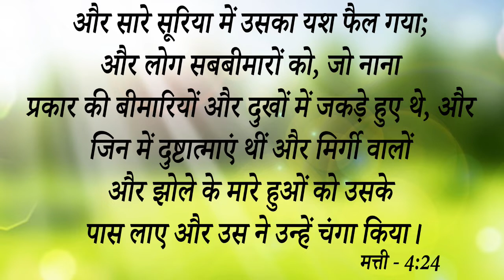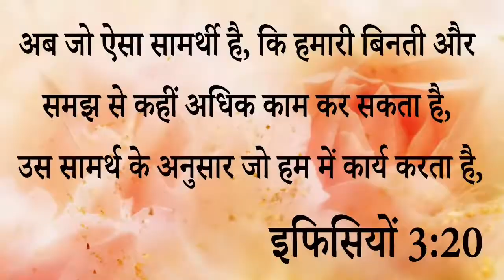Big Testimony :- यह बहन 14 साल से प्रभु में थी लेकिन जो काम 2 महीने में इस Ministry में आकर ...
Big Testimony :- यह बहन 14 साल से प्रभु में थी लेकिन जो  बड़े काम  2 महीनों में इस Ministry में आकर हुए आप भी सुनकर हो जाओगे हैरान